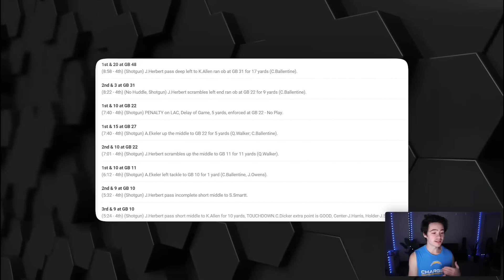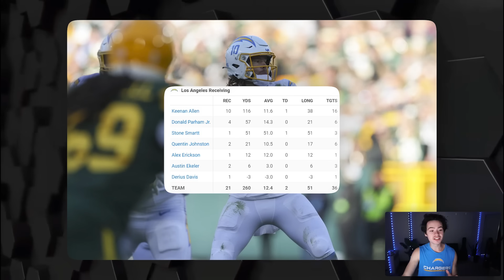Chargers vs Packers ANGRY REACTION! Staley Broke Me...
The Los Angeles Chargers lost to the Green Bay Packers and Jordan Love had a statistically better game than Justin Herbert. The Chargers defense continues to be the worst in the NFL and Romeo Doubs, Dontayvion Wicks, Jayden Reed, and Luke Musgrave were tearing us up. Keenan Allen and Quentin Johnston had some drops but Justin Herbert was ELITE and Austin Ekeler struggled a bit as well. Brandon Staley MUST be fired after this year... this sucks.

Los Angeles Chargers vs Green Bay Packers in Week 11 of the 2023 NFL Season should bring highlights for Justin Herbert and Jordan Love. In this game preview and film breakdown I go over how both QBs are set up to have good games because of the bad defenses on both sides. The Packers have a pretty good pass defense, but the Chargers and Brandon Staley have a terrible pass defense and Jayden Reed, Luke Musgrave, Aaron Jones, Christian Watson, Dontayvion Wicks, and Romeo Doubs could beat them through the air.

nfl highlights week 10, brandon staley on the hot seat, brandon staley reset the chargers, chargers breaking news, la chargers news, los angeles chargers

00:00 Chargers hurt me.
00:37 Justin Herbert is ELITE
1:00 Keenan Allen up and down
1:35 Stone Smartt TD
1:59 Austin Ekeler bro
2:36 Justin Herbert leg AND arm talent
4:10 Quentin Johnston ughhhh
4:40 Derius Davis MIA
5:00 Chargers Defense vs Packers
5:57 Tuli Tuipulotu
6:17 Brandon Staley's gameplan...
6:49 Alohi Gilman
7:04 Michael Davis
7:44 Asante Samuel Jr or Ja'Sir Taylor
8:26 Biggest weakness
9:53 Chargers takeaways
10:30 Season outlook

Brandon Staley is the Los Angeles Chargers Head Coach for the 2023 NFL Season but after the 2023 NFL Draft the Chargers are going to win a lot more games with Quentin Johnston, Joshua Palmer, Mike Williams, Keenan Allen, Derius Davis, Donald Parham Jr., Gerald Everett, Rashawn Slater, Trey Pipkins, Derwin James Jr., Isaiah Spiller, Austin Ekeler, Joshua Kelley, Justin Herbert, Tuli Tuipulotu, Khalil Mack, Joey Bosa, Jamaree Salyer, Jordan McFadden, Kenneth Murray Jr., Eric Kendricks, Daiyan Henley, Cameron Dicker the Kicker, Zion Johnson, Scott Matlock, Sebastian Joseph-Day, Morgan Fox, Ja'Sir Taylor, Asante Samuel Jr., Michael Davis, and Corey Linsley.